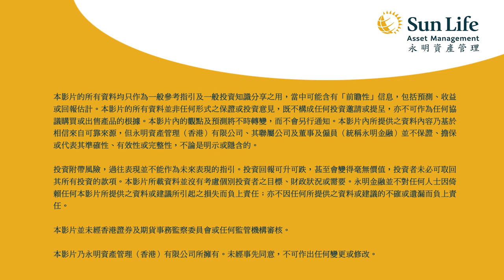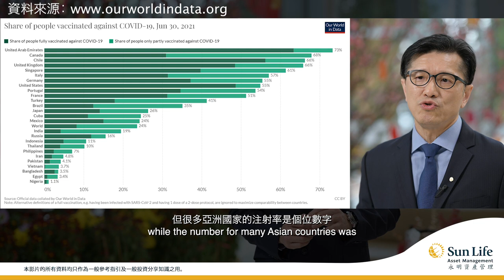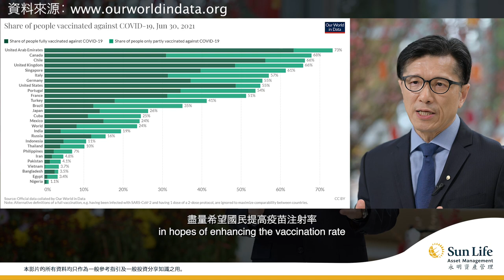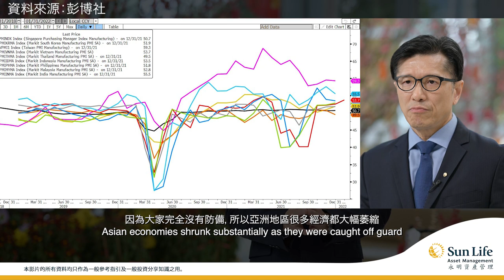永明資產管理環球短評(2022年2月)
【永明資產管理呈獻 : 每月「環球短評」短片】
在本輯的「環球短評」中，我們的首席投資策略師雷志海先生 (Mr. John Lui) 回顧了過去兩年新冠疫情對全球經濟的影響，以及隨著世界各地在疫苗接種方面所作的努力令群體以至經濟的「抗疫」能力都得以提高。亦因此認為投資者對於今年整體經濟以及市場的發展毋須因為近期的波動而太過悲觀。

注意﹕本影片的所有資料均只可作為一般參考指引及一般知識分享之用，並非任何形式之保證或投資意見，既不構成任何投資邀請或提呈，亦不可作為任何協議購買或出售產品的根據。永明資產管理(香港)有限公司概不就依賴本影片所載任何資料或意見而招致任何虧損或損失負責，亦不就任何資料或意見的準備性或完整性承擔責任。
▼善用計算機評估需要